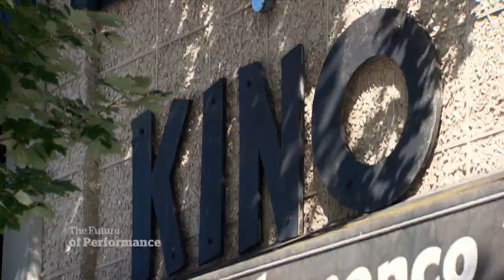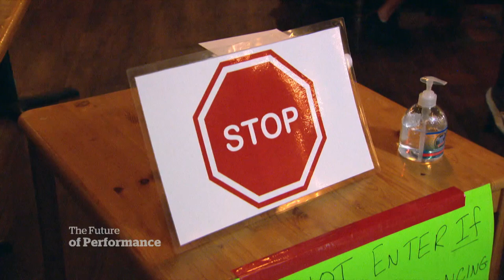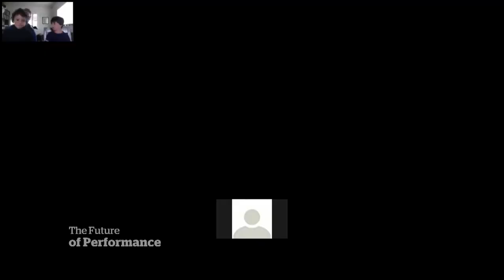Is the future of performance online or at a distance?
With clubs, concert halls and theatres mostly closed because of the COVID-19 pandemic, artists are finding ways to connect with audiences. But is the future of performance online or at a distance?